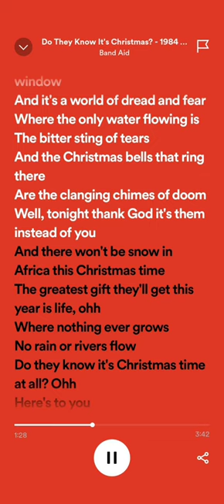Band Aid: Do They Know It's Christmas?